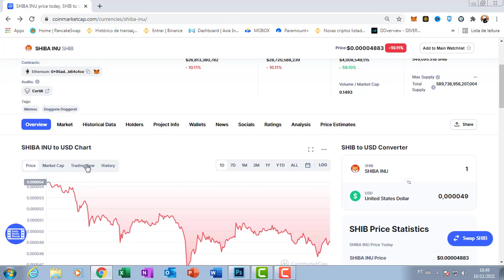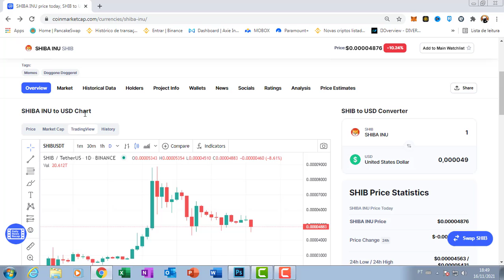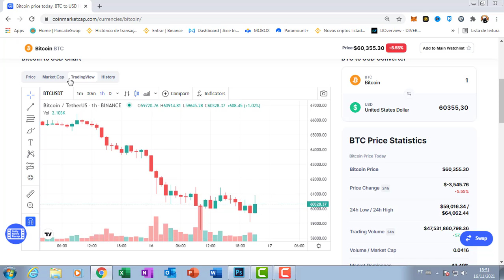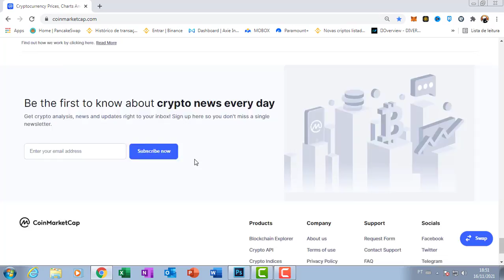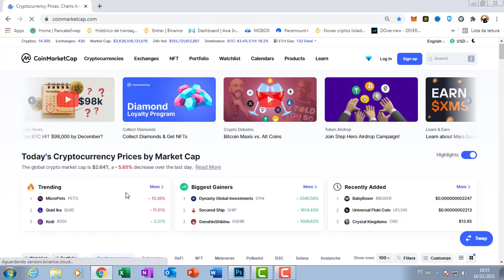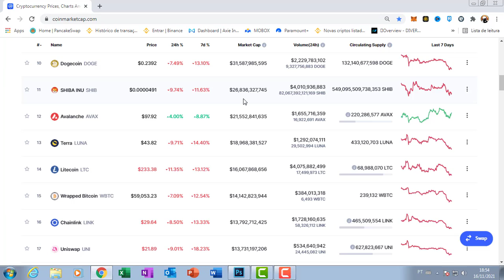SHIBA INU CAINDO HOJE - SHIBA COIN ESTÁ CAINDO FORTE E ESSE É O MOTIVO QUE CAUSOU A QUEDA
shiba inu

Para ajudar a reverter a propagação devastadora da Covid-19 na Índia, a VB desde então utilizou o SHIB na maaior criptografia doação da história e, na verdade, queimou 40% de seu suprimento total em uma carteira morta, garantindo nosso sucesso e estabilidade a longo prazo. Nas palavras de Ryoshi, “Obrigado ao woofmeister por permitir a verdadeira descentralização. Agora realmente começamos. ”
SHIB

Compre SHIB
COLEIRA

Compre LEASH
OSSO

Compre OSSO